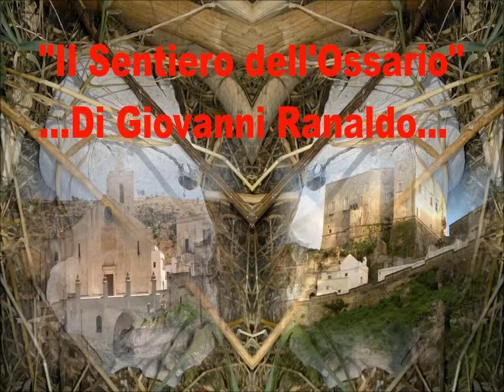057 Baila me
057 Ginosa video realizzato dalle foto di: ...
Il Sentiero dell'Ossario ... Di Giovanni Ranaldo ... Ginosa (TA) Nel Mondo ... Puglia ... Italia ... Colonna sonora " Baila me " Cantata da Vito Galli & C.